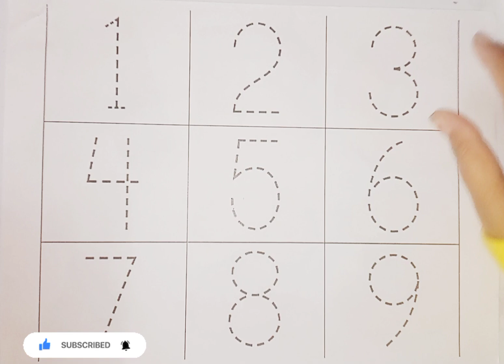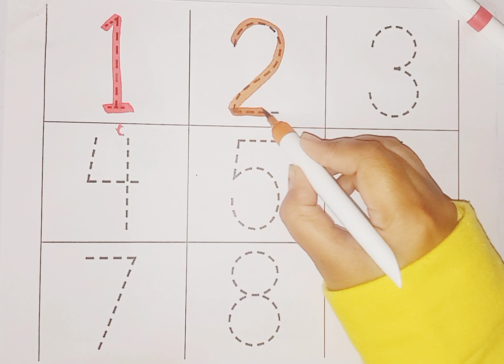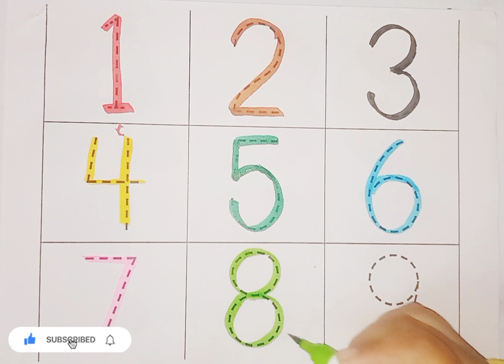123 Numbers, 1 to 100 counting, kids rhymes, One two three, learn to count, Numbers song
123 Numbers, 1 to 100 counting, kids rhymes, One two three, learn to count, Numbers song